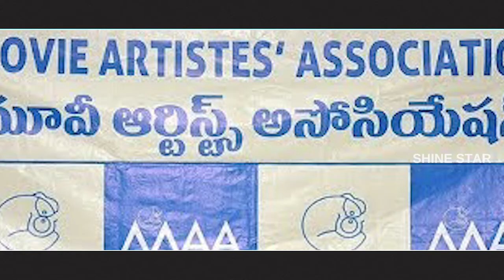Maa Elections Result | ‘మా ‘చరిత్ర నాటి చరిత్ర సృష్టించింది ఎవరు బాలకృష్ణ | నాగేశ్వరరావు ,కృష్ణంరాజు